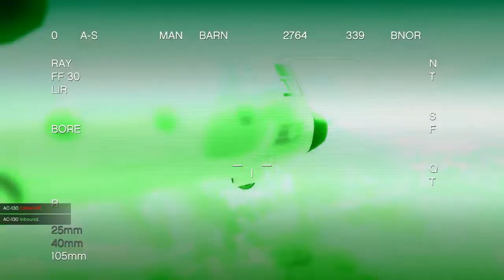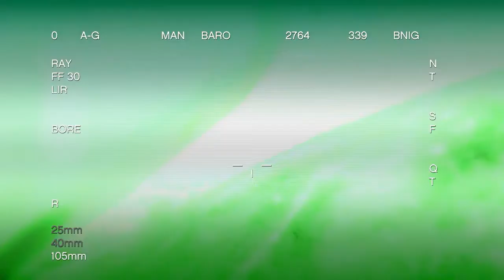GTA V MOD: 27 - AC-130